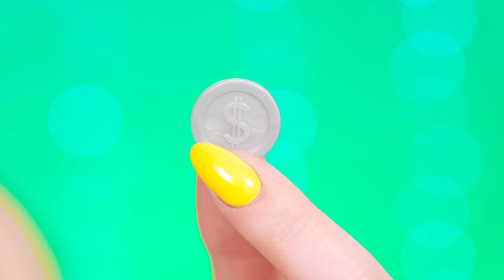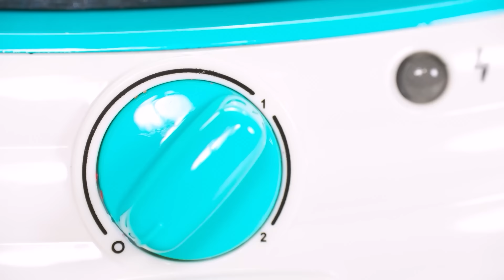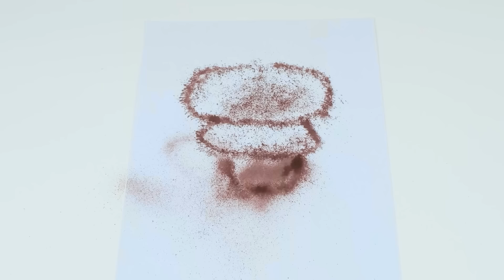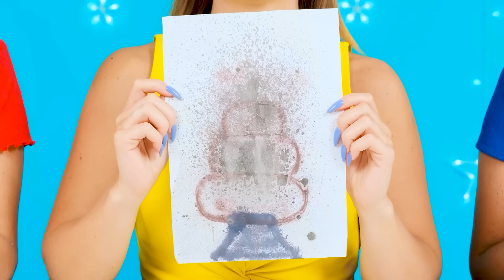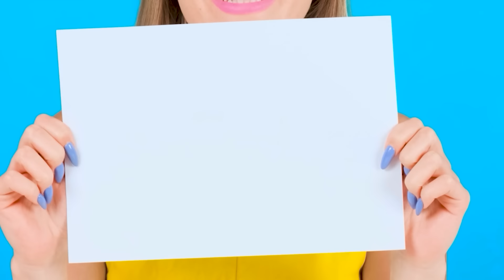Wer Zieht Es Besser Nehmen Sie Den Preis | Streichkriege von BaRaDa Challenge